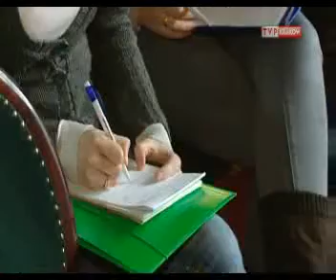Akcja termos.mp4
Akcja "Cappuccino dla Afryki" oraz "Akcja termos" - prezentacja z konferencji prasowej